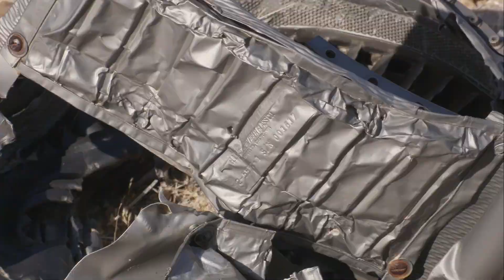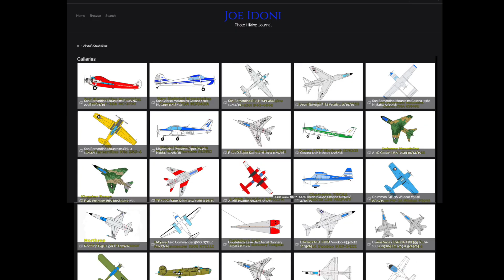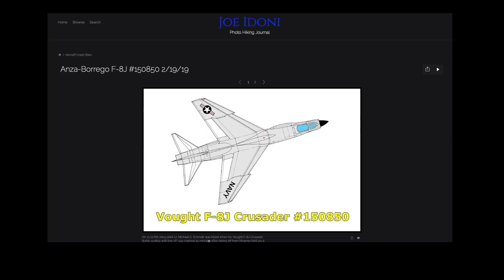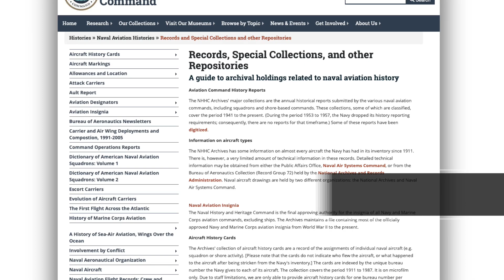Exploring the Wreckage of a Jet Aircraft in the Anza-Borrego Desert State Park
I located and then explored the wreckage of a US Navy F8 Crusader the crashed 50 years ago, by using Google Earth and details provided in the official accident report.

I'm grateful to Joe Idoni - who created a terrific website that allows you to explore hundreds of military air wreck sites